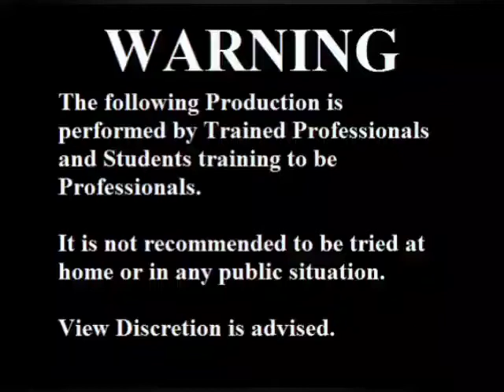Americas Wrestling Academy-Maddness vs Ian Short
The war between the AWA Prospect Tag Team Champions finally happens as Ian Short takes on Maddness at Americas Wrestling Academy presents Friday Night Lights